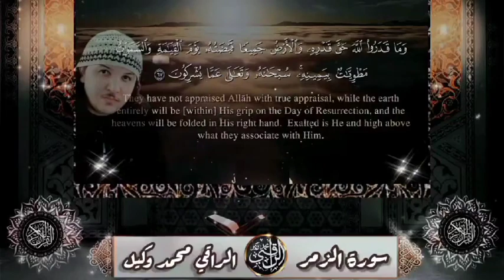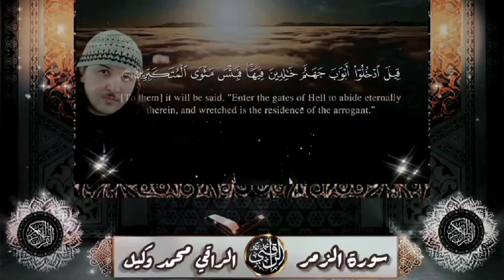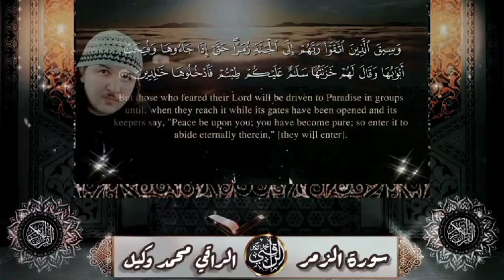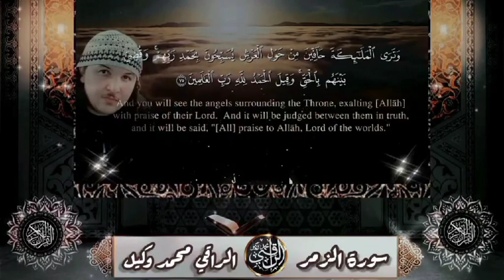سورة الزمر الراقي محمد وكيل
1️⃣ / إشترك بالقناة بالضغط على كلمة
2️⃣ / إضغط على زر الإعجاب 👍🏻
3️⃣ / فعل رمز الجرس 🔔 تكرما
ــــــــــــــــــــــــــــــ­ــــــــــــــــــــــــــــــ­ـــــــــــــــــــ
رابط الدعم المادي
ــــــــــــــــــــــــــــــ­ــــــــــــــــــــــــــــــ­ـــــــــــــــــــ
أسواق السلام قرب الفحص التقني القديم
أكدال صيدلية الكوتر
وجدة المغرب
ــــــــــــــــــــــــــــــ­ــــــــــــــــــــــــــــــ­ـــــــــــــــــــ
رقيه الحسد والعين
الرقية الشرعية كاملة لعلاج السحر والمس والعين والحسد
الرقية الشرعية
الرقيه الشرعيه
الرقية الشرعية شاملة
رقية شرعية لكل مظلوم ومظلومة من شياطين الانس والجن بسبب المس والسحر وتسلط الجن
رقية لتفجير وإخراج العين الحاسدة والقديمة المتراكمة منذ زمن طويل إلى الأبد بإذن الله
رقية شرعية مؤثرة لكل من هو مهموم مسحور محسود وممسوس
الرقية الشرعية شاملة لعلاج العين والحسد والسحر والمس بإذن الله
ــــــــــــــــــــــــــــــ­ــــــــــــــــــــــــــــــ­ـــــــــــــــــــ

1️⃣ / إشترك بالقناة بالضغط على كلمة
2️⃣ / إضغط على زر الإعجاب 👍🏻
3️⃣ / فعل رمز الجرس 🔔 تكرما
ــــــــــــــــــــــــــــــ­ــــــــــــــــــــــــــــــ­ـــــــــــــــــــ